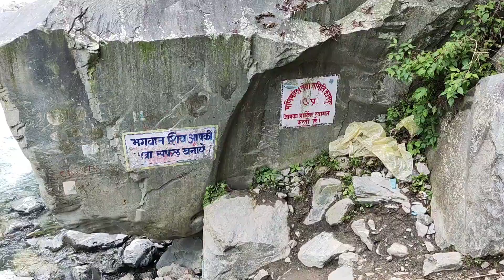Kailash Darshan🕉 | Manimahesh Kailash Yatra 2023 | Manimahesh Parikrama via Kugti EP-4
This is the final Episode i.e. EP-4 of Manimahesh Kailash Parikrama via Kugti Village series. Manimahesh Kailash is a sacred mountain peak located in the Pir Panjal Range of the Himalayas, in the Indian state of Himachal Pradesh. According to a locals, Lord Shiva is believed to reside in Manimahesh Kailash. A rock formation in the form of a Shivling on this mountain is considered as the manifestation of Lord Shiva. The snow field at the base of the mountain is called by the local people as Shiva's Chaugan (play field).
In this video I have covered everything from Dham Ghodi to Hadsar including three Kunds.
1. Kamal Kund
2. Shiv Kund also known as Dal Lake
3. Gauri Kund
I also found littering done by Humans near the Shiv Kund mainly as so many people come for the Yatra, We should take back whatever we brings with us.

We should keep the sacred places like this & Himalayan regions clean.

Your Queries-
Manimahesh
Manimahesh yatra
Manimahesh yatra 2023
Manimahesh kailash yatra
Manimahesh parikrama
Manimahesh Parikrama 2023
Manimahesh kailash parikrama
Manimahesh via kugti
Manimahesh kailash via kugti
Manimahesh yatra via kugti village
Manimahesh kaise jaye
Kailash parvat
Panch kailash
Panch kailash yatra
Himachal wala
vairagi
pahadivision
मणिमहेश कैलाश
मणिमहेश कैलाश यात्रा
मणिमहेश कैलाश यात्रा 2023
मणिमहेश परिक्रमा
मणिमहेश परिक्रमा कुगति
पंच कैलाश यात्रा